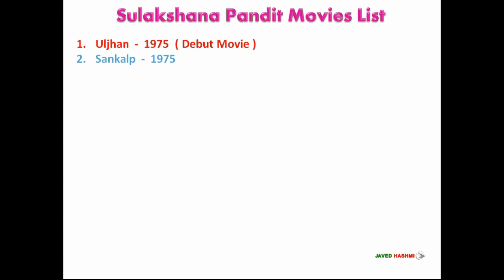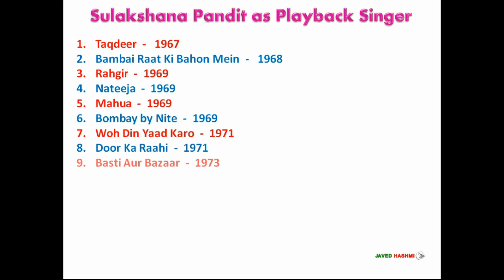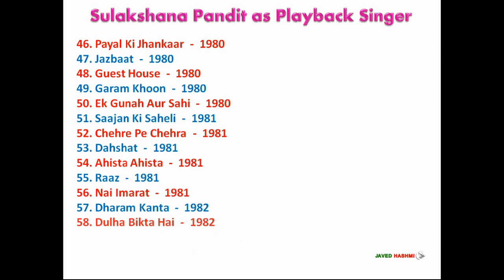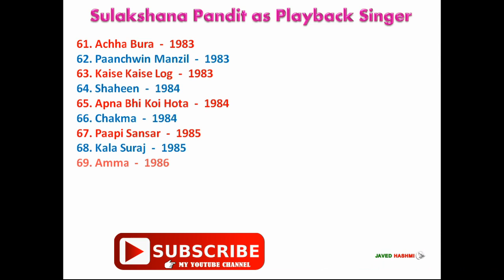Sulakshana Pandit Movie List: She was Also a "Playback Singer" in Hindi Cinema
Sulakshana Pratap Narain Pandit is an Indian "Bollywood Female Singer" and Former Actress of Hindi Cinema, Watch Her Complete Filmography From 1967 to 2003

With Released Years - Movie List